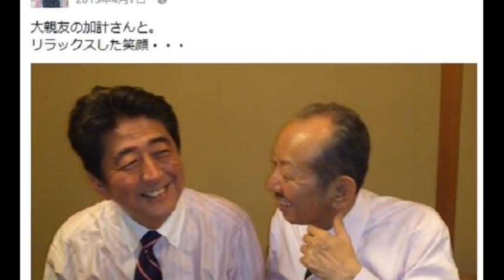【大谷昭宏】加計学園疑惑も解散総選挙で自民党圧勝で認可の方向へ！岡山大学獣医学部【政治・経済・外交コメンテーター考察委員会】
出演: 大谷昭宏(ジャーナリスト) 野村邦丸(のむら くにまる)

画像引用元：

フリーBGM「Piano lounge」

定期的に動画をUPしています！

関連動画

加計学園「設計図」を入手！ 「お粗末すぎて100％バイオハザードに」!? 「今治加計獣医学部問題を考える会」共同代表・黒川敦彦氏と建築エコノミスト・森山高至氏に岩上安身が緊急インタビュー17.8.23
「加計孝太郎と安倍晋三を詐欺容疑で告発します」～加計学園問題を追及している黒川敦彦氏らが集会――安倍やめろ！8・29緊急市民集会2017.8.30
加計学園問題の追及を個人で行っている運動家について【ネット ＴＶ ニュース.報道】朝堂院大覚  加計学園 2017/08/29
加計学園の建築図面に関する重要な問題【ネット ＴＶ ニュース.報道】朝堂院大覚　サイバーウォーズ 2017/08/23
黒川敦彦氏（今治加計獣医学部問題を考える会共同代表）◆今治からみる加計問題の論点